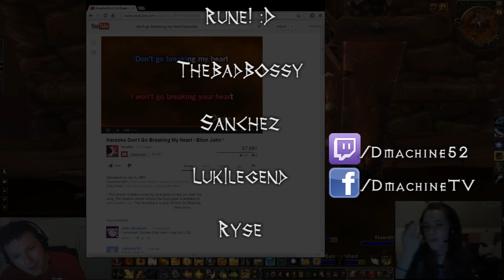Dmachine - Retribution 3v3 Arena - Patch 5.2 Ft. Islandgirl and Imaemu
Please help support me by giving this video a Thumbs Up and sharing it with your friends, either sharing on facebook or twitter or just showing my channel to a friend. This helps my channel grow more than anything.

•Please Follow my Stream, To be notified when I go LIVE!

**My Stream is temporarily down because my computer can no longer handle it. If you want to help me save up to buy parts for my computer, you can donate at:

Thank you so much for all of your support and patience**

Patch 5.2

Want more of the D?

To chat with me live,
Join Dara Mactire's RaidCall Channel
ID 7170 - Dmachine
If you see me in there and I am AFK, leave a message there and I will read when I return.

•Get the Latest Updates on: Ret Paladins, New Videos, Events, and even Prizes by liking my Facebook page:

I try read every comment you guys post on my videos, but with the amount of support I've been given I cannot reply to them all. DO NOT send a message to my inbox, it will be ignored. To sign up for the Next Tournament go
Then Click on the most recent Tournament – Join Button Top right.